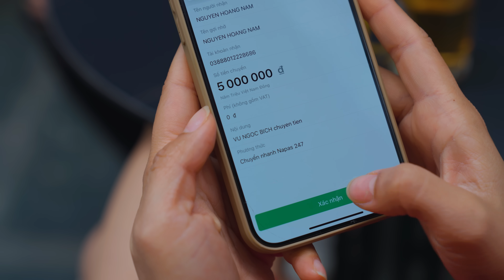GIÁM ĐỐC DÂNG NỮ NHÂN VIÊN XINH ĐẸP CHO CHỦ TỊCH ĐỂ ĐỔI LẤY DỰ ÁN VÀ CÁI KẾT | TẬP 842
GIÁM ĐỐC DÂNG NỮ NHÂN VIÊN XINH ĐẸP CHO CHỦ TỊCH ĐỂ ĐỔI LẤY DỰ ÁN VÀ CÁI KẾT | CƠM ÁO GẠO TIỀN TẬP 842
►Cơm Áo Gạo Tiền là một kênh  chuyên sản xuất  phim ngắn tình cảm, hài hước, đời sống thường nhật để đem lại những giây phút giải trí và phản ánh cuộc sống chân thực qua đó giúp người xem thư giãn cũng như có nhiều góc nhìn hơn về cộc sống đời thường, cơm áo gạo tiền.
►Nếu trong khi xem phim có xuất hiện quảng cáo, hãy xem hoặc click quảng cáo để ủng hộ chúng tôi nhé.

© Bản quyền thuộc về CƠM ÁO GẠO TIỀN
© Copyright by CƠM ÁO GẠO TIỀN ☞ Do not Reup"